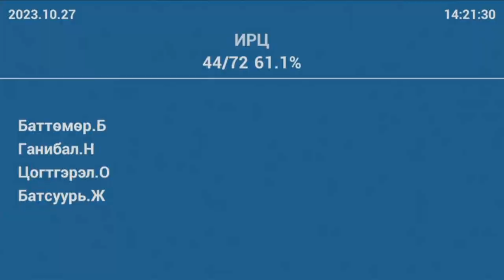Б.Жавхлан: Ирээдүй өв санд 2,7 ихнаяд төгрөгийн хуримтлал үүсээд байна